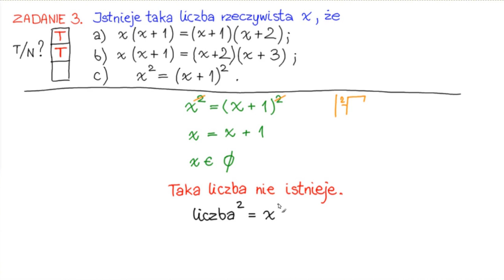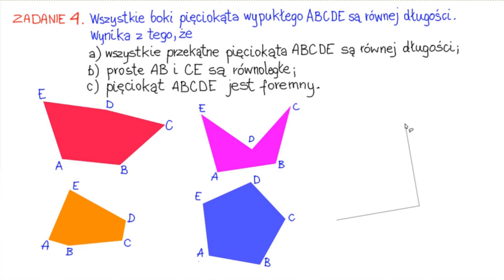XIV OMJ Zawody pierwszego stopnia (test) - zadania 3, 4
XIV Olimpiada Matematyczna Juniorów 2018/2019
Zawody pierwszego stopnia - część testowa
27 września 2018 r.